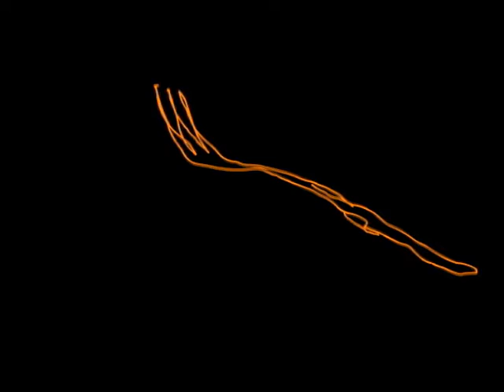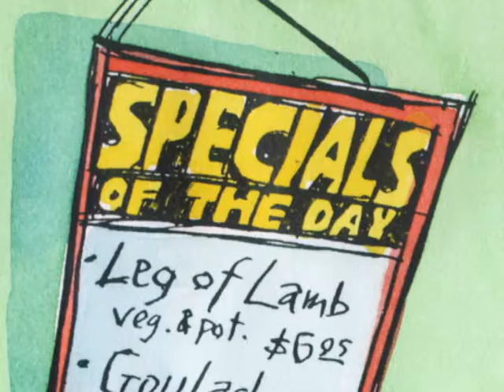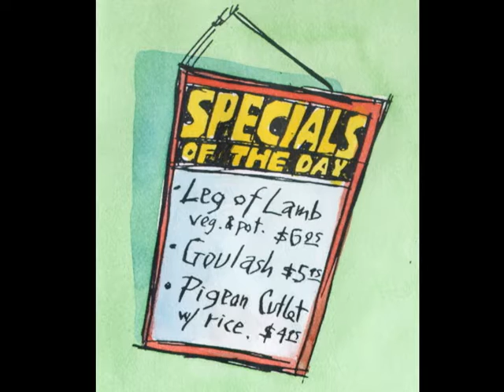Carbon Copy Building - "Early Birds"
Composers: Michael Gordon, Julia Wolfe, David Lang
Images, Text & Animation: Ben Katchor
Performers: Theo Bleckmann, Tony Boutte, Katie Geissinger, Toby Twining - Singers
John Benthal, David Cossin, Martin Goldray & Bohdan Hilash - Insrumentalists